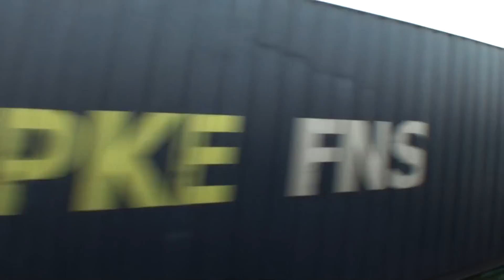00016_day_20_fs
train